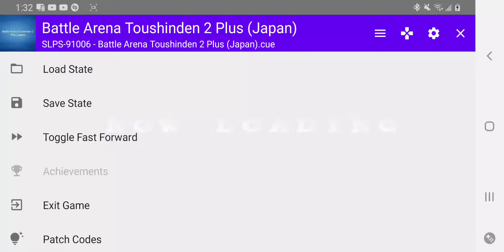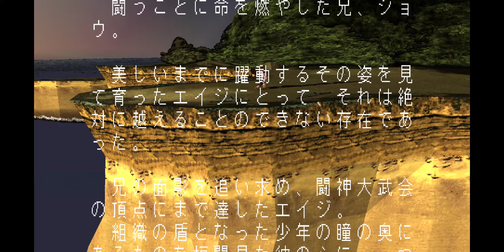Battle Arena Toshinden 2 Plus - The Master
The main boss of Battle Arena Toshinden 2 is The Master.

The Master is a very cheap boss. She is the leader of the evil organization Himitsu Kessha.

She's psychic. she's uses her psychic powers to fight you. Her attacks are very damaging. She blocks most of your attacks. Not only that, her super is ridiculous. Her Normal attacks involved auras.

She's also an unlockable character.